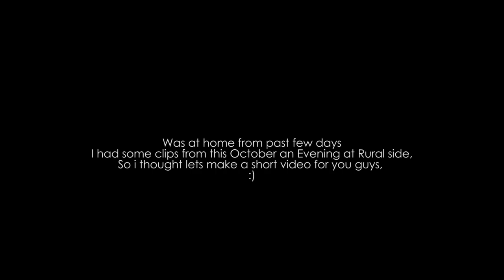October - A Rural Afternoon || Nikon D750 || Cinematic Panpur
►  October is one of the best time for Nature Enthusiast so I was at the Rural side that time and had some clips in there so here it is. Hope you like it ;)
➜ " Doing a vlog is about discovering, being open, learning, and following curiosity "
If you love to know about places then go for it. Hope you like it.
Nikon D750 Cinematic Video
Cinematic Travel Film
October Film
Rural Video
Cinematic Video
➜ Assist - Shreya Ghoshmitra, Subhajit Roy, Sumit Oraw
➜ DOP, Editing - Ayan Banerjee
Track Info :
Beyond The Lights by Artegon (Music for Creators)